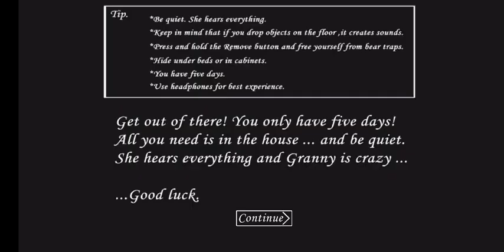Granny k ghar main yeah kon a gia